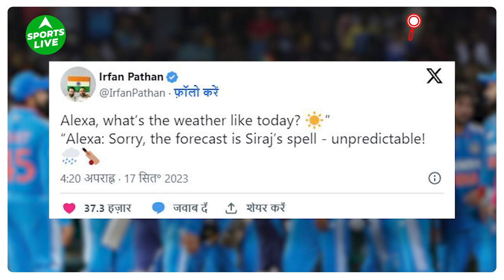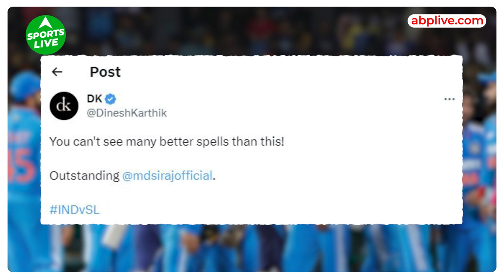Mohammed Siraj की बेहतरीन गेंदबाज़ी के बाद, दिग्गजों ने जमकर की तारीफ़, देखे Reactions | Sports LIVE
Asia Cup के final मैच में टॉस जीतकर पहले बल्लेबाज़ी करने उतरी श्रीलंका टीम भारतीय स्टार पेसर Mohammed Siraj के आगे घुटने टेकते हुए दिखाई दी.  सिराज के इस गज़ब के प्रदर्शन पर पूर्व खिलाड़ियों ने X पर अपने अपने reaction share किए हैं । देखिए हमारी इस रिपोर्ट में siraj को लेकर किसने क्या प्रतिक्रिया दी है।